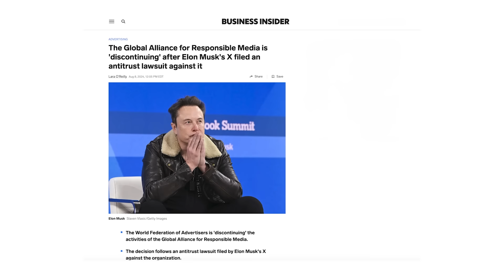Ben Reacts: We Won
Ben Shapiro reacts to the sudden collapse of GARM, the censorship syndicate, just hours after being sued. Ben reveals how his recent congressional testimony set the stage for this media earthquake. Watch him unravel GARM's façade of "responsible" advertising, exposing their true agenda of silencing conservative voices.

2️⃣ Become a DailyWire+ member to gain access to movies, shows, documentaries, and more